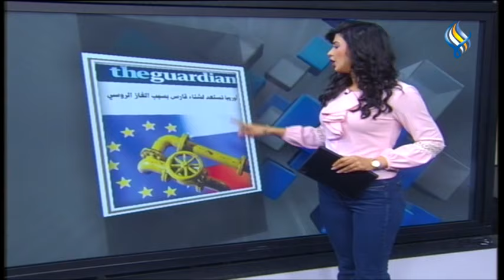قناة سما الفضائية: سما برس 02-07-2022